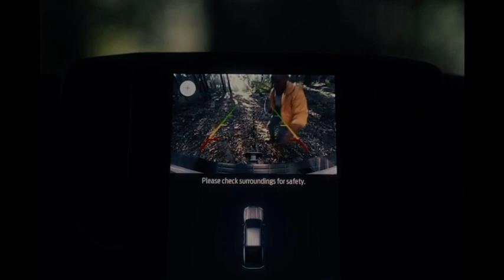Ford - Unlimit Your World